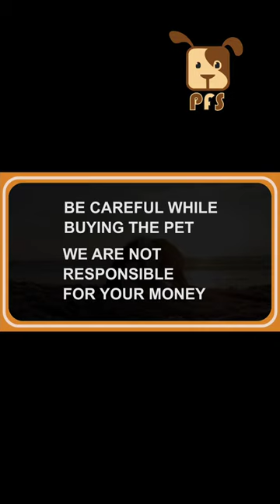Pomeranian dog for Low Price|| Pets for Sale